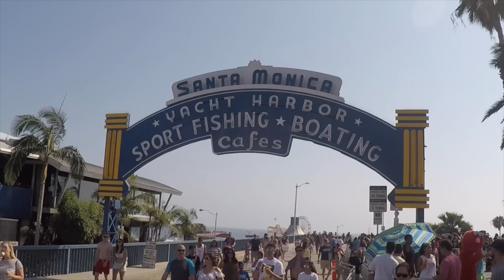BALÓN DE ORO 2017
GRACIAS A BBVA PLAN NOS FUIMOS A LOS ANGELES A VIVIR LA EXPERIENCIA DEL BALON DE ORO Y EL PARTIDO CAMPEON DE CAMPEONES